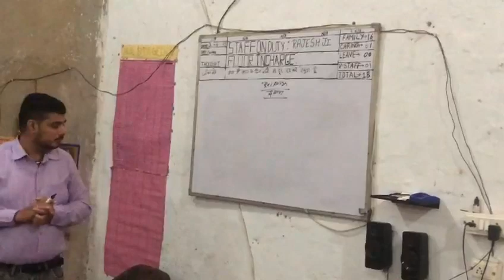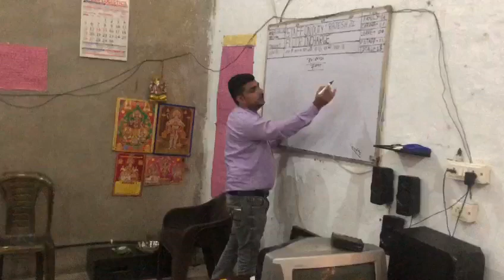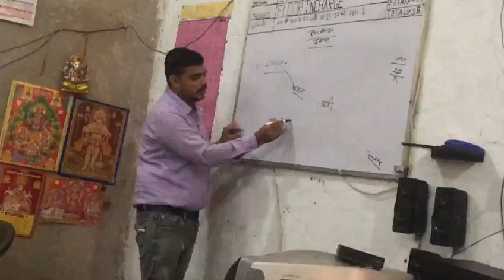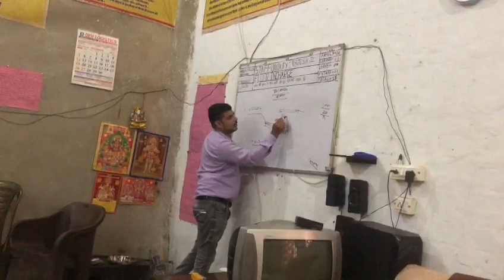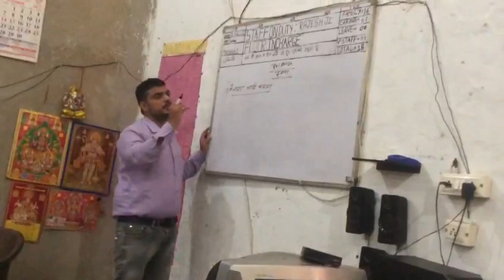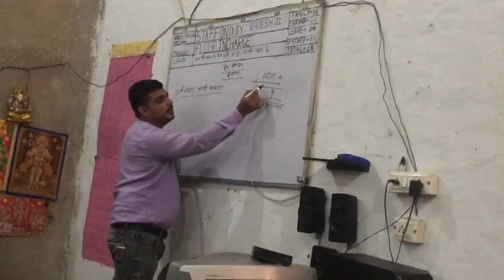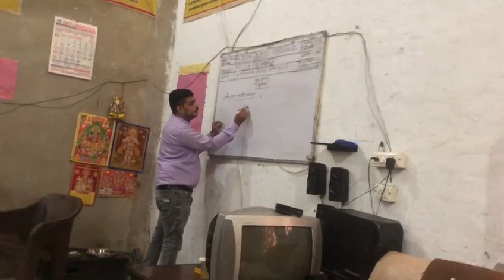rajesh soni input (2)9783641302 राजेश सोनी